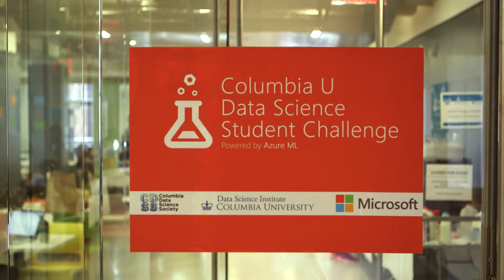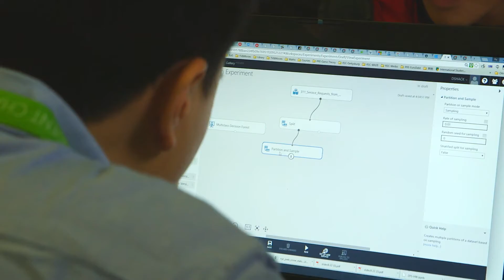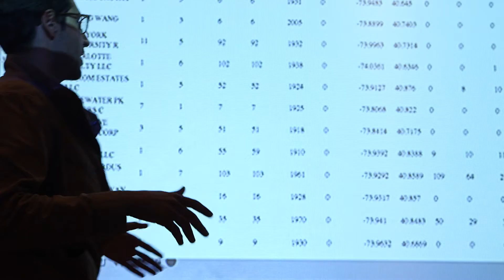Data Science Student Challenge (2015)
Columbia Data Science Society, the Data Science Institute and Microsoft take students from across multiple disciplines and use a hackathon format to introduce them to the Data Science discipline.